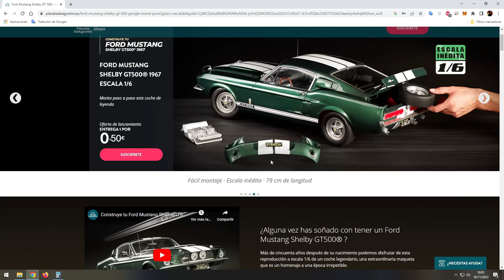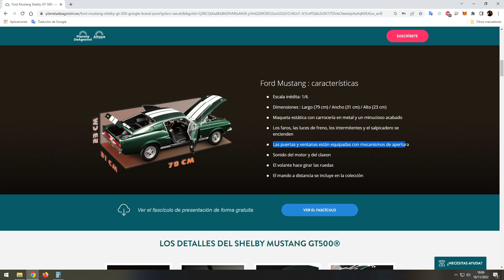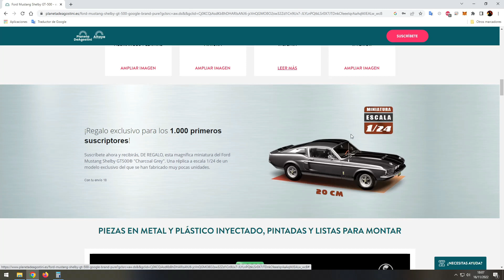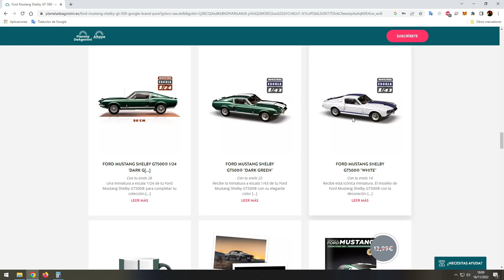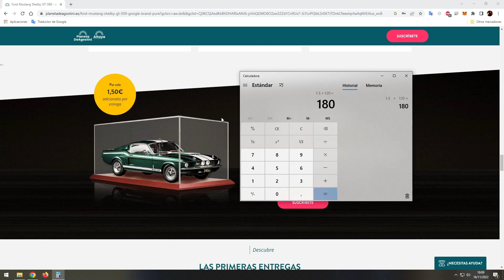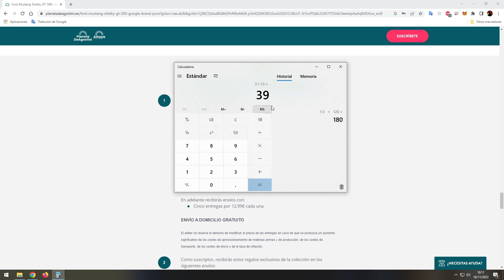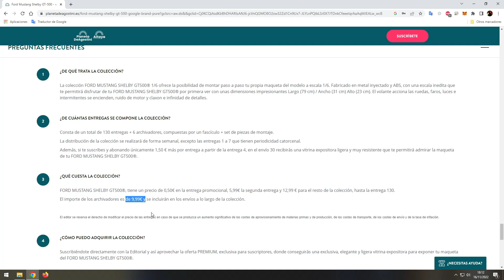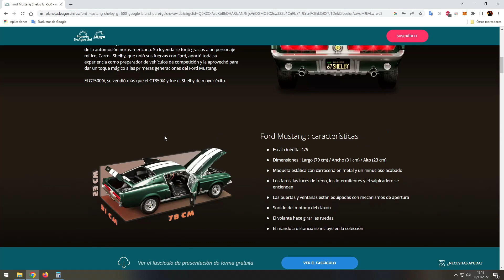Colección Relanzada FORD MUSTANG SHELBY GT500!! Piuumm NOP xD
Os dejo la presentación del Relanzamiento de ésta colección del Ford Mustang Shelby GT500.

Burrada de Maqueta, pero va a ser que no.